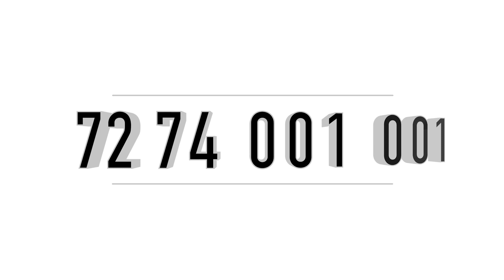New House Sale Near Info Park Kochi | 5.5 Cent | 2600 Sqft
ID NUM :V89

Kakkanad
Thengod  Kurlad
5.5 Cent 2600 Sqft
4Bhk
4 Km From Info Park
8 Km From Edappally
Asking Price Lakh Negotiable
For More Details Call Or WhatsApp